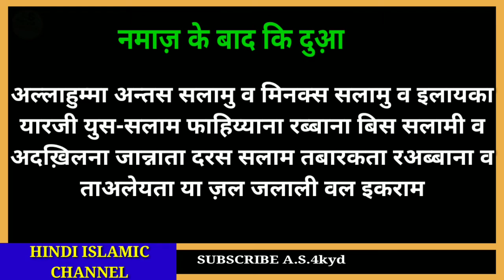Namaz ke Dua||Namaz ke baad ki dua in hindi|| नमाज़ के बाद की दुआ हिन्दी में सीखें।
Hi

दोस्तो आज की वीडियो में हम नमाज़ के बाद पढ़ी जाने वाली दुआ
(अल्लाहुम्मा अन्तस सलामु) हिन्दी में सीखगें माशाअल्लाह।
सिखनें का सबसे आसान तरीका केवल हिन्दी में हैं।

A.S.4kyd
(Abdul sattar)

वीडियो अच्छी लगे तो वीडियो को
दिल से LIKE कीजिए

हमें सपोर्ट कीजिये हमारे चैनल
किजिये

हम आप के लिए इसी तरह की हिन्दी में वीडियो
लेकर आपके खिदमत में हाज़िर होते है

हम रोज की वीडियो लेकर आपके खिदमत में हाज़िर होते हैं।

वीडियो को अपनें करीबी दोस्तो तक शेयर करके
सवाब के मुस्तहक बनें अल्लाह पाक आपको इसका अज्र देगा।

मिलते है इंशाअल्लाह एक और नई वीडियो के साथ
अल्लाह हाफ़िज।